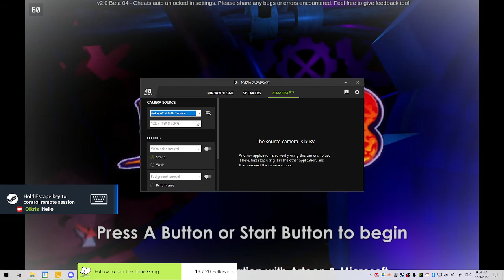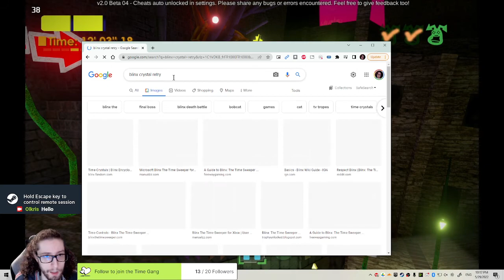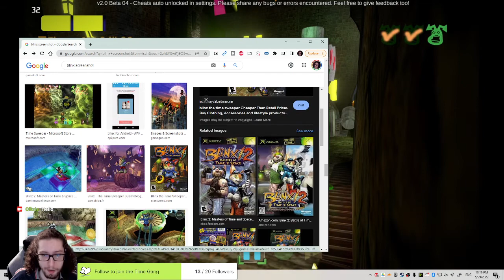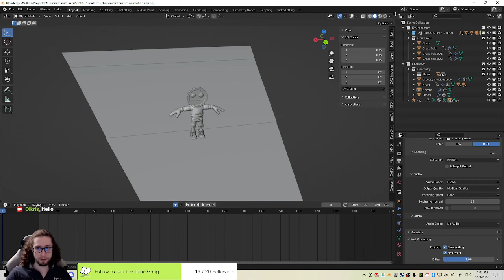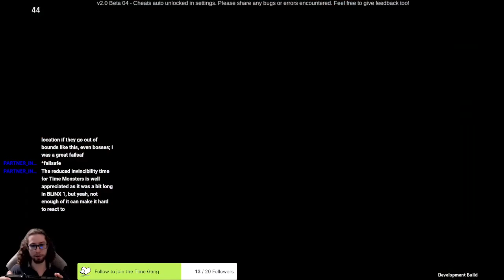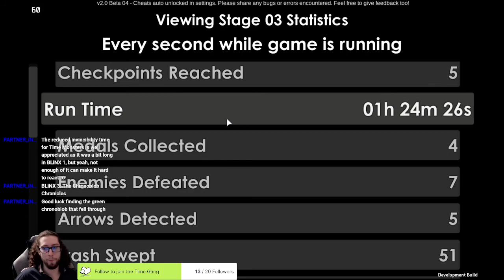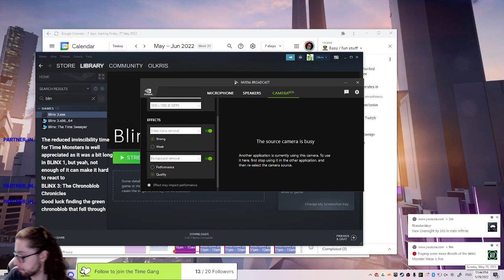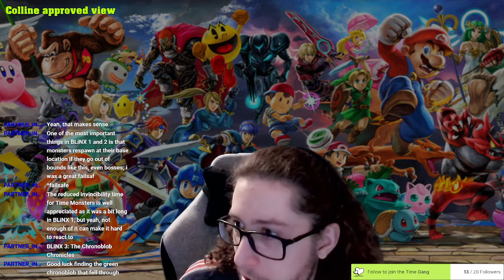Blinx 3 - v2.0 Beta 04 - testing / feedback